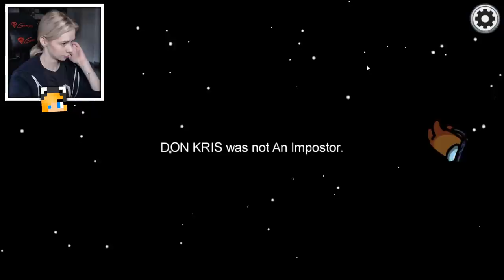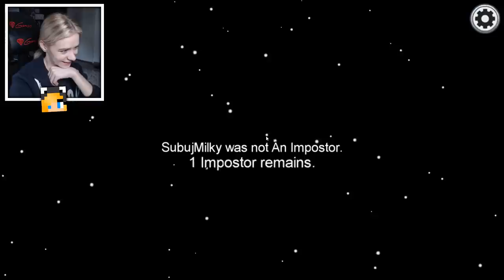MOI WIDZOWIE MAJĄ 1000IQ jako IMPOSTORZY w AMONG US!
❯ Odcinki codziennie o 15:30

↪ 🎬 Milky! ➛ (Odcinki codziennie 18:30)
↪ 🎬 Eliza ➛ (Odcinki codziennie 18:00)

❯❯ Tu możesz wysłać mi paczkę:
   ↪ Emilia Szypuła
   ↪ ul. Krakowska 29
   ↪ 50-424 Wrocław